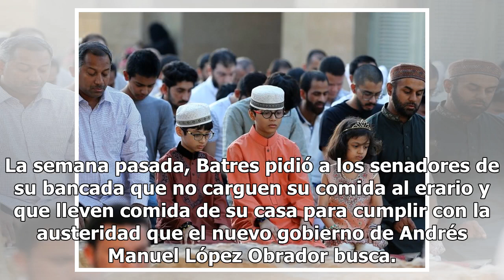Batres lanza el “Tupper Challenge” en redes - El Diario de Yucatán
CIUDAD DE MÉXICO, septiembre 11 (El Universal).- El presidente del Senado, Martí Batres (Morena), lanzó en redes el TupperChallenge, para continuar llevando comida de su casa y no cargarla al erario de la Cámara Alta. TuppersChallenge | El presidente del Senado, @martibatres, invitó a los legislad...